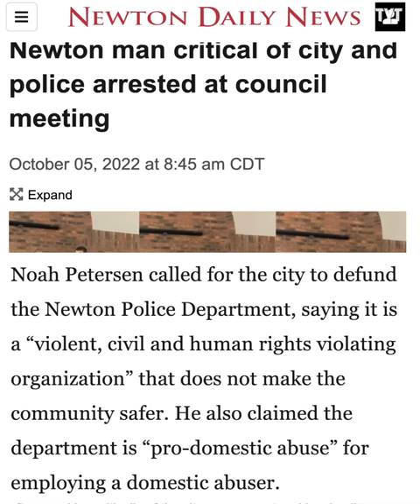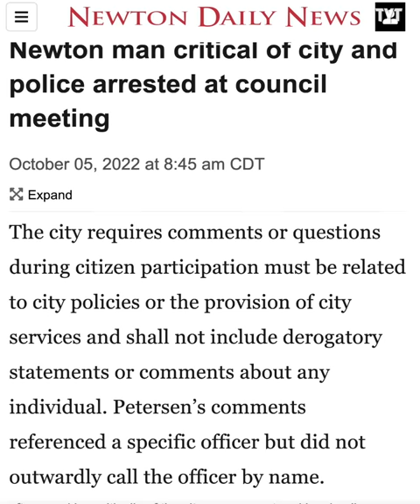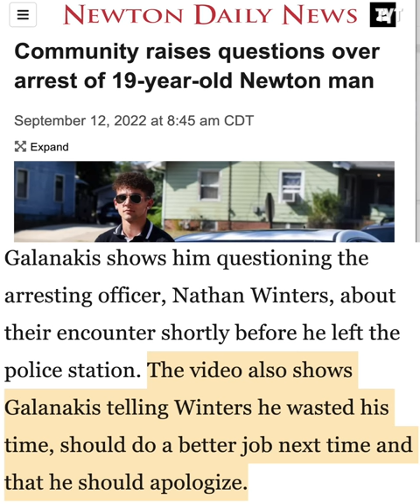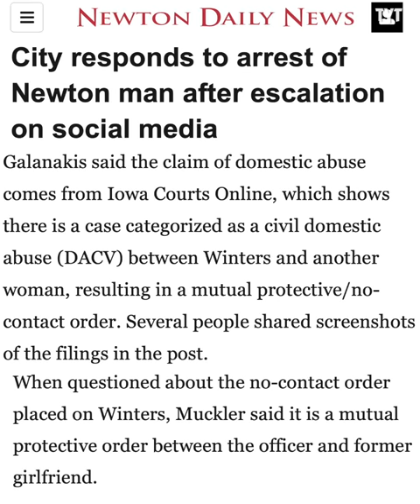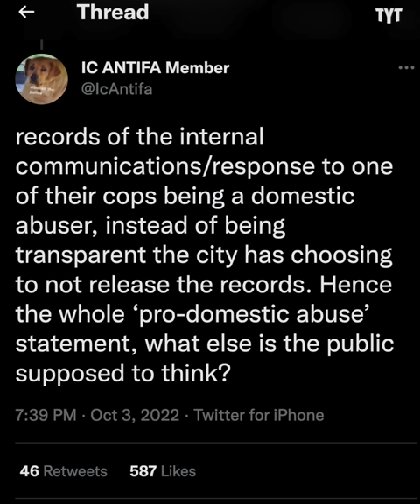Cops ARREST Citizen For Criticizing Town's Police Department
The mayor of Newton, Iowa, has a police officer arrest and forcibly removed a citizen who spoke critically about the town's police department during he public comment time allotment. Rick Strom breaks it down.

Rick Strom